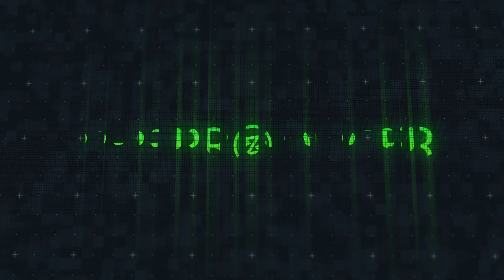Joyce Santana, Feid - Ferxxoko (Instrumental)